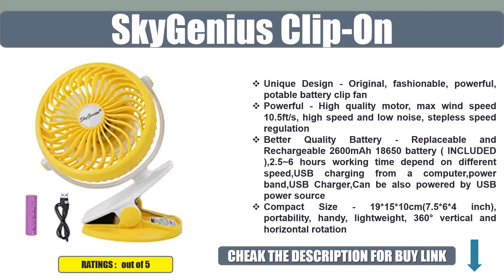Best 5 Fans For Strollers Review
05. Gazeled 5-Inch

04. Accering Portable

02. Puaida Mini

01. Comlife F150

Fans For Strollers,
Livion Fanimal,
Opolar Clip-On,
Aikmi Whale Clip,
Gazeled 5-Inch,
Accering Portable,
SkyGenius Clip-On,
Puaida Mini,
Comlife F150,